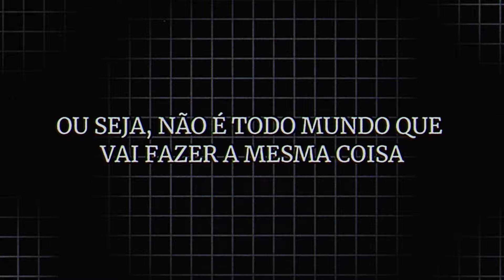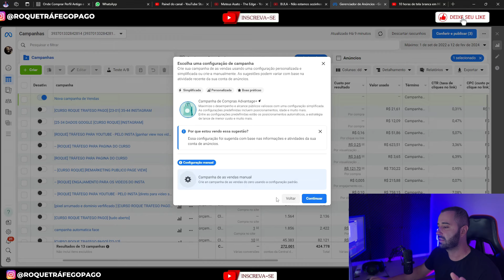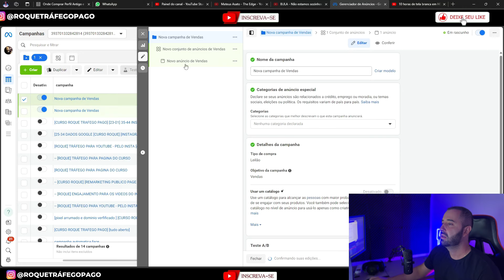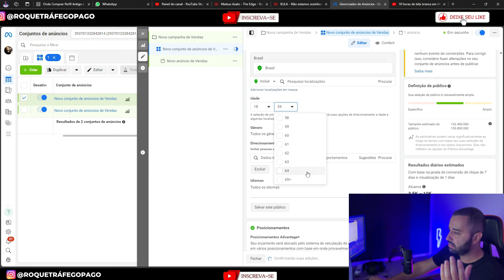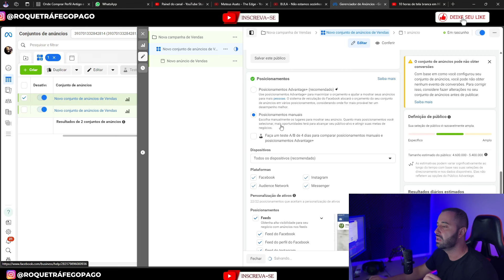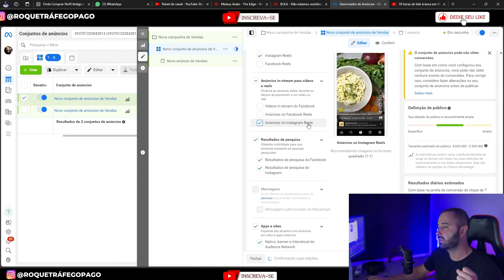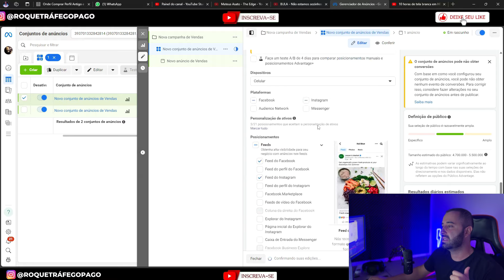Público Advantage+ Facebook Usar ou não? Posicionamentos Advantage+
Aprenda tudo sobre os públicos advantage+ e posicionamentos advantage+ dentro do Facebook ads, como usar, se vale a pena usar, assista até final!

Público Advantage+
Nossa tecnologia de anúncios encontra seu público automaticamente. Se você compartilhar uma sugestão de público, nós vamos priorizar os resultados que correspondem a este perfil antes de expandir a pesquisa. Saiba mais

Posicionamentos Advantage+
Seu orçamento será alocado pelo sistema de veiculação de anúncio da Meta em vários posicionamentos com base em onde provavelmente terão melhor desempenho.

Em quanto isso, alguns links que recomendo 🤝

 💰 Como atingir os primeiros 10k por mês com Tráfego Pago

tags para busca: públicos advantage,público advantage+,publico advantage +,público advantage facebook,publico advantage é bom,advantage +,publico advantage funciona,publico advantage significado,o que quer dizer público advantage?,publico advantage que significa,segmentação de público facebook ads,configurações advantage,campanhas advantage,validar público,que significa publico advantage en facebook,facebook ads testando público,segmentar público facebook ads, posicionamento advantage+,posicionamento,posicionamento advantage facebook,posicionamento advantage ou manual,o que é o posicionamento advantage?,posicionamento advantage+ vale a pena,posicionamento do anúncio no facebook,facebook ads posicionamento do anúncio,como escolher o posicionamento do anúncio,the management advantage,orçamento de campanha advantage,valorant posicionamento,como escolher o posicionamento do anúncio no facebook,posicionamento manual